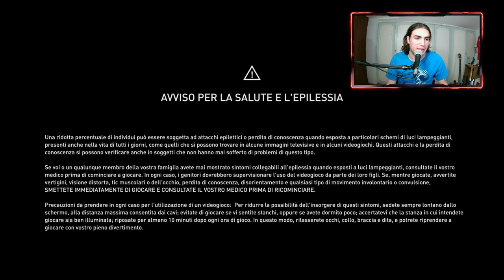VALKA CI DR0GA E SIGURD FA RITORNO - ASSASSIN'S CREED VALHALLA [PS5] STORIA EPISODIO #02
00:00 - INTRO
00:58 - QUESTIONI DI FAMIGLIA (PARTE 1)
03:11 - CONSOLAZIONE DI UNA VEGGENTE
06:35 - IL GUERRIERO SONNAMBULO
08:03 - QUESTIONI DI FAMIGLIA (PARTE 2)
10:19 - IL PRINCIPE PRODIGO
16:32 - BRUSCO RISVEGLIO